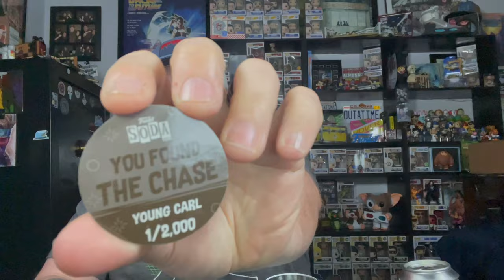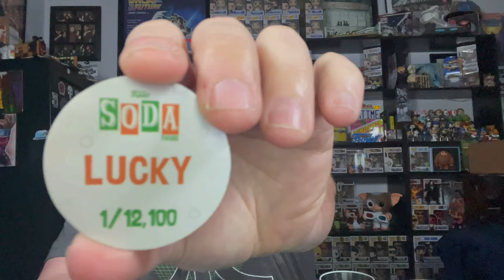2 Soda Saturday! Lucky the Leprechaun. Will I have Chase Luck?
Tell Patrick that Poppin' Pops sent you!

 Mypopstore.com
Use Code “poppinpops”